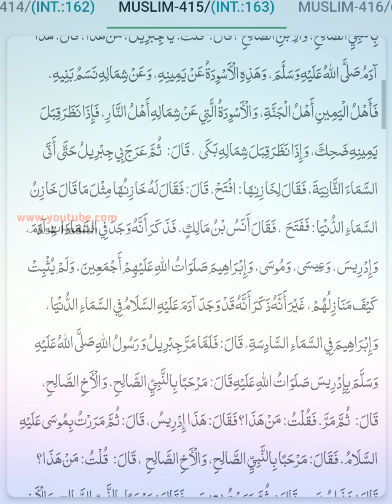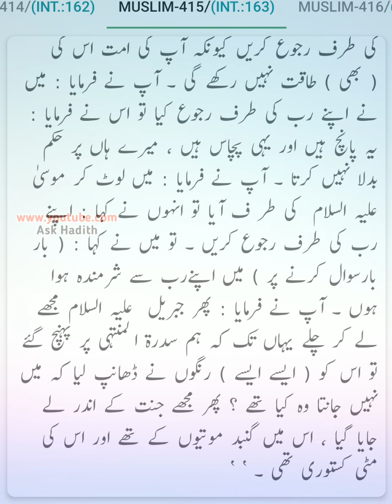Sahih Muslim (Hadees No.411 to 415) | Hadees sharif urdu hindi translation (By Ask Hadith)